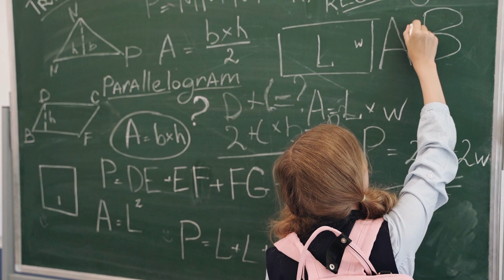Girl Writing on a Blackboard with a Chalk | Free Stock Video | VidStock Hub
Step into the world of education and imagination with our captivating Free Stock Video - Girl Writing on a Blackboard with a Chalk, proudly presented by VidStock Hub. Experience the power of expression as a young mind engages in the art of learning. This heartwarming scene captures the essence of education, curiosity, and growth.

🎓 Join us in celebrating the journey of knowledge and inspiration. Witness the magic that unfolds as the chalk meets the blackboard, fostering a love for learning and exploration.

🌟 VidStock Hub offers high-quality visuals that inspire and educate. This Free Stock Video is perfect for educational content, parenting discussions, and creative projects. Immerse yourself in a world where creativity knows no bounds and learning is a joyful adventure.

✅ Video Highlights:

Girl Writing on a Blackboard with a Chalk
Joy of Learning and Expression
Educational and Inspirational Footage
VidStock Hub Quality Content